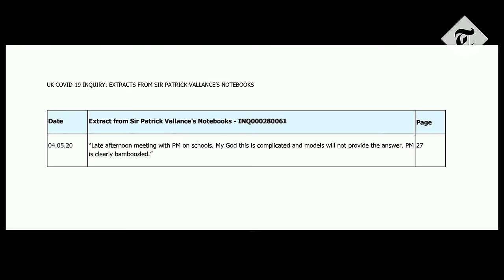Sir Patrick Vallance evidence: Top 3 reveals from his diaries at Covid Inquiry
Among three key moments from the former chief scientific adviser's evidence - the Covid Inquiry heard that the Prime Minister was 'bamboozled' by the science presented to him.

Sir Patrick Vallance also admitted that he thought Rishi Sunak would have known the risk the Eat Out to Help Out scheme brought, and that Chris Whitty was a lockdown 'delayer'.